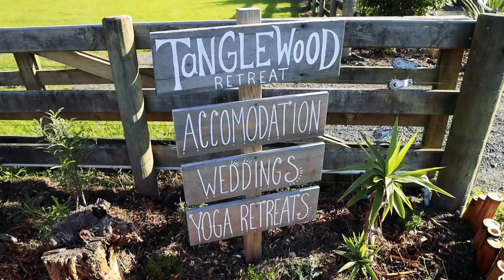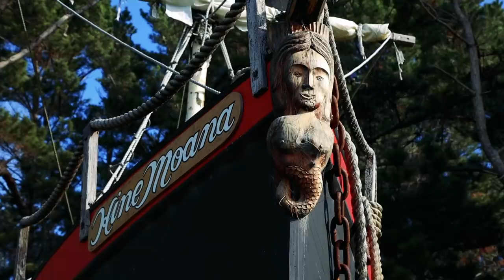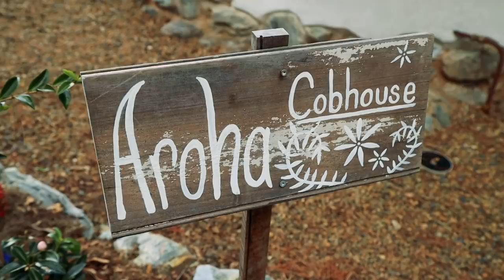150 Year Old Sailboat Transformed Into Pirate Ship Treehouse! ☠️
2. New users can get limited in-game starter pack with my creator code livingsos
3. And you will have chance to win one of: 25* 50$ Amazon cards

Tanglewood is an incredible eco sanctuary and retreat space, located in Auckland, New Zealand. Situated on an amazing regenerating property, it’s home to some wonderfully experimental tiny homes. From an old sailing ship which has been hoisted into the trees to become a pirate ship themed treehouse, to a stunning small cob cottage and idilic cabin, this eco retreat is a haven for sustainable, experimental architecture.

We hope you enjoy the video tour of these very special tiny homes. To find out more about Tanglewood you can visit their

Find out more about this tiny house and others on our

Presented and Produced by: Bryce Langston
Camera: Rasa Pescud & Bryce Langston
Editing: Rasa Pescud & Archmage Cappuccino